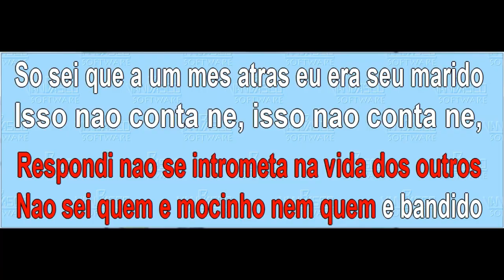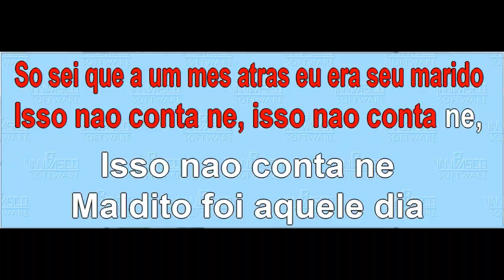Baile pronto 3 atualizado 2022 Midi- MP3- karaokê whatsap- 47984644779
Baile pronto 3 atualizado   5 horas de baile
Ritmos dançante para baile
Ritmos do sul
Solicite a lista pelo whatsap 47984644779